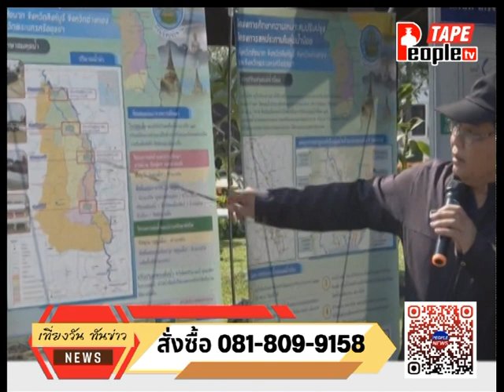People TV | ข่าวเที่ยง | 27-6-2567